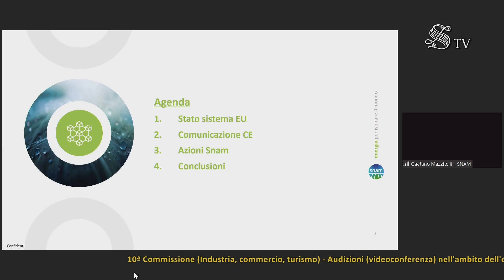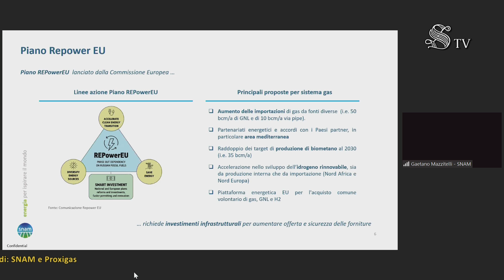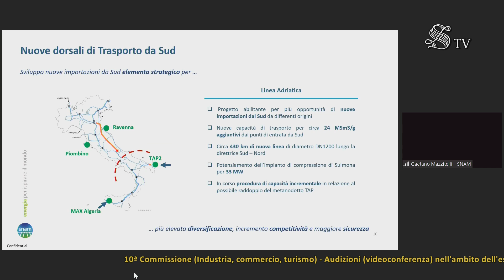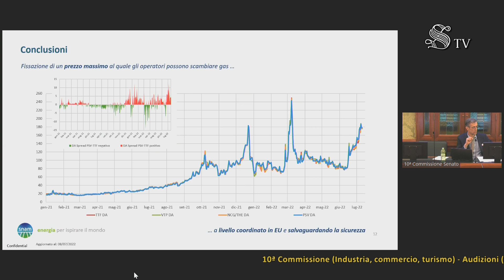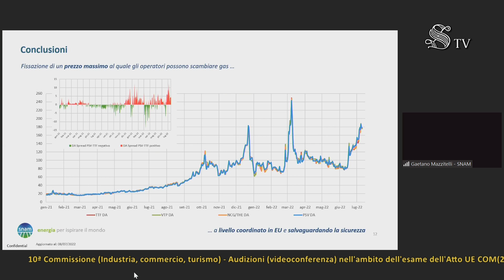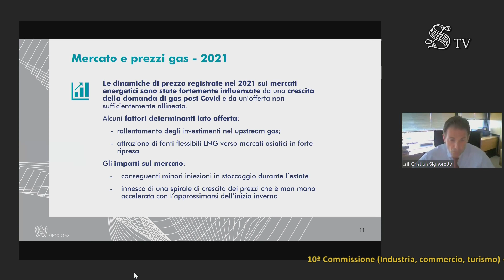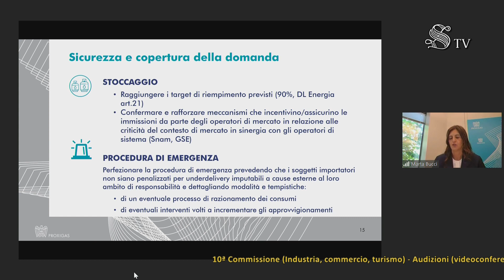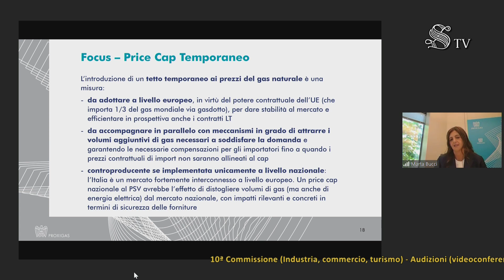Roma - Sicurezza approvvigionamento e prezzi energia accessibili (12.07.22)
- Roma - Sicurezza approvvigionamento e prezzi energia accessibili
Commissione Industria, commercio, turismo - Ufficio di Presidenza

Sicurezza approvvigionamento e prezzi energia accessibili
Audizioni (videoconferenza) nell'ambito dell'esame dell'Atto UE COM(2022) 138 def. (Sicurezza approvvigionamento e prezzi energia accessibili) di: SNAM e Proxigas (12.07.22)